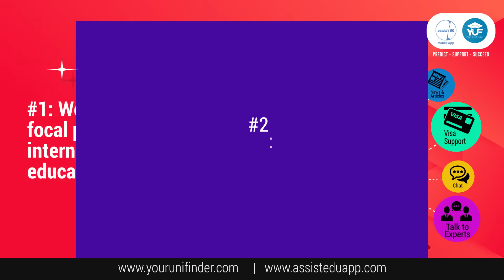The #1 mobile app for study abroad options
Download the assistED mobile app and get FREE access to top universities around the world offering scholarships, quality education, high quality infrastructure, internship opportunities, career opportunities with top brands and eligibility check for FREE education as well.